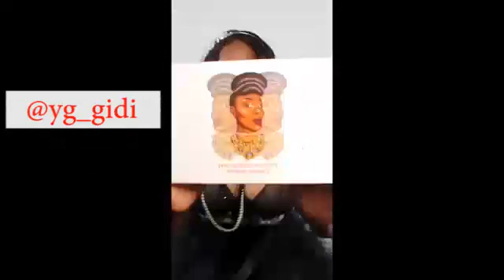Bop Daddy video challenge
Bop Daddy challenge